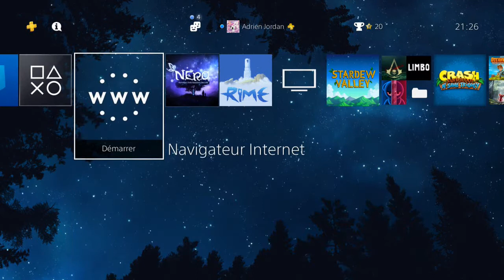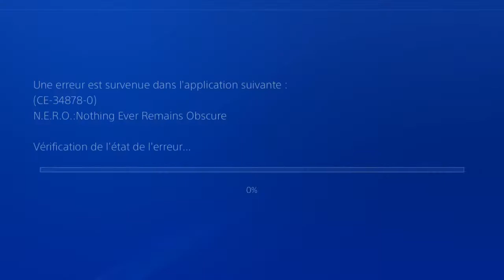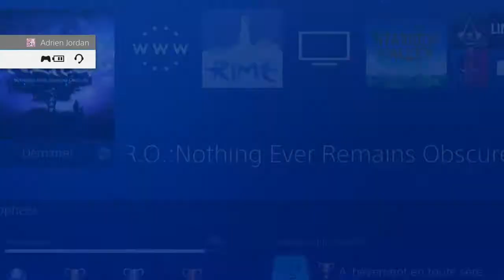ClubNeige Gaming - N.E.R.O. - Review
Une autre vidéo sortira mercredi prochain